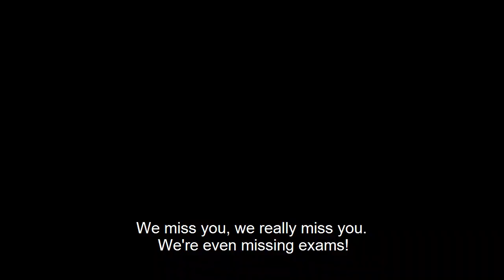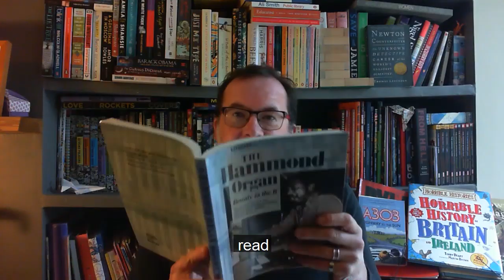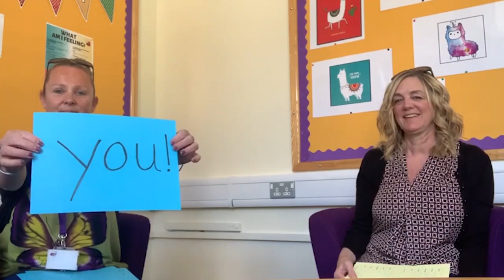A message from Sheldon staff at this difficult time